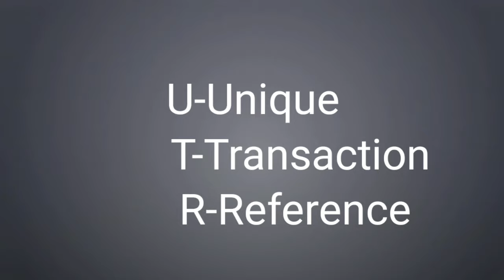How To Track UTR Number ? || UTR Number Ko Track Kaise Kre ?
Follow Our Social Site For Connect Us.

MY EQUIPMENTS:
Camera Canon 200D Mark 2
2nd Camera Canon 90D
Sony Camera
50mm Lens
Tripod For Smartphone
Vlog Gorilla Pod